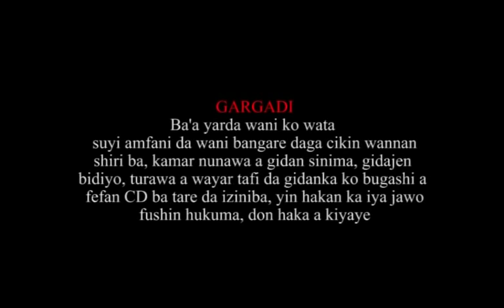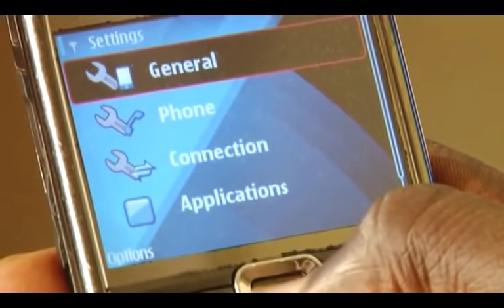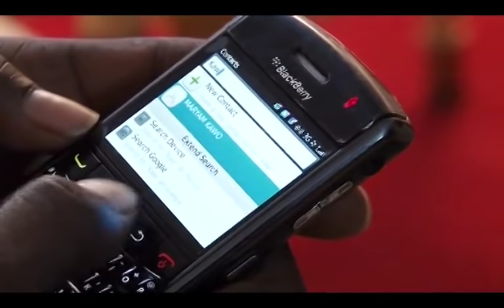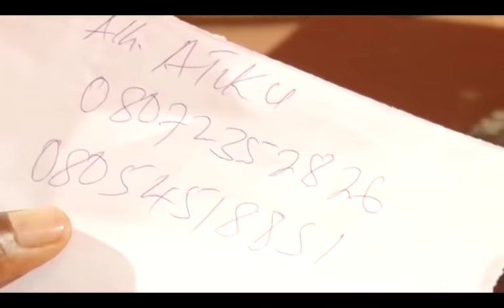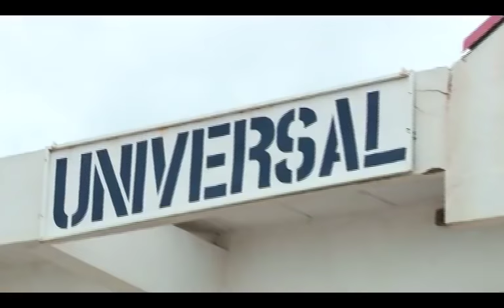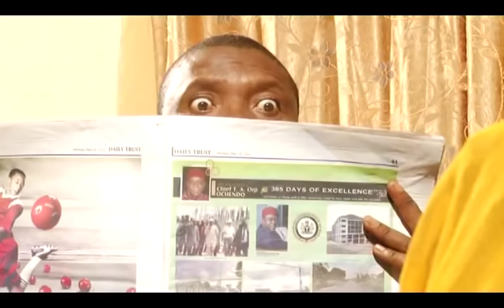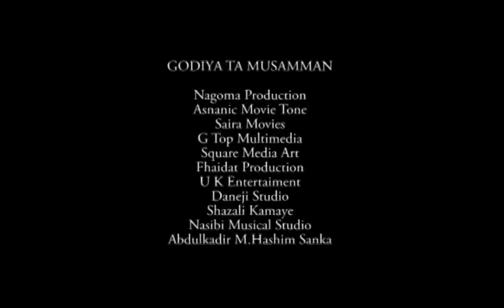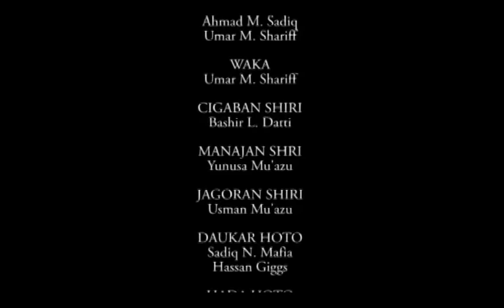Matan Gida Part 3 Latest Hausa Movie 2018